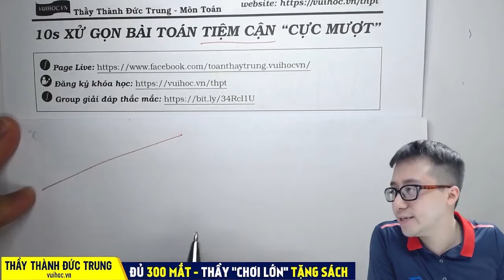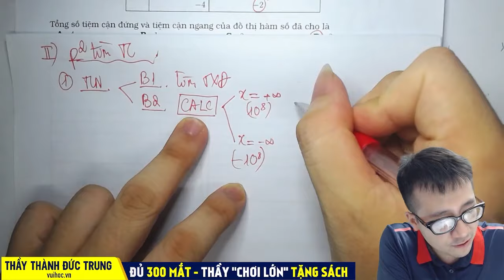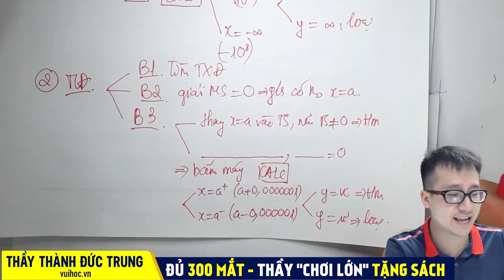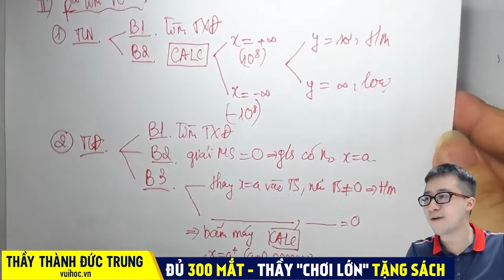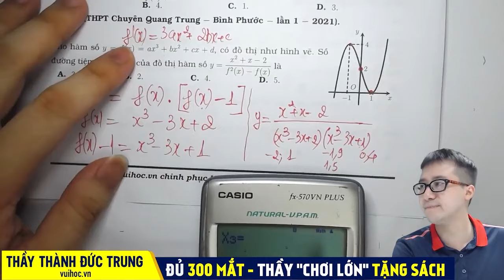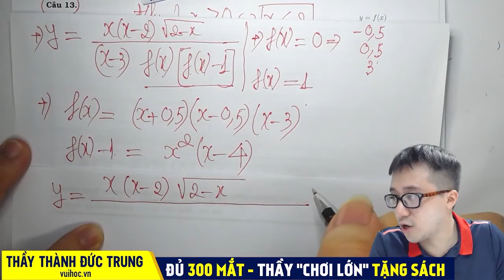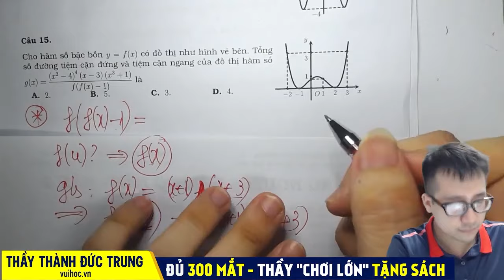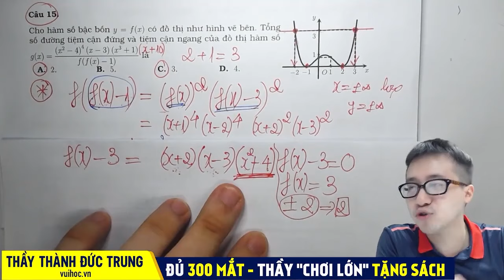Bài toán đường tiệm cận - Toán 12 - Thầy Thành Đức Trung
Bài giảng hôm nay của  thầy Thành Đức Trung sẽ hướng dẫn các em phương pháp tìm đường tiệm cận: tiệm cận đứng, tiệm cận ngang đây là 2 dạng sẽ xuất hiện trong đề thi đại học. Các dạng bài tập đã được thầy tổng hợp  phong phú, đa dạng, cùng phương pháp dạy vô cùng chi tiết từ lý thuyết đến cách làm chi tiết nhất sẽ giúp các em học sinh lớp 12 có kiến thức ôn thi THPTQG tốt nhất! Các em chú ý theo dõi bài học cùng thầy nhé !
►  Nội dung video bao gồm:
0:00:00 Lý thuyết đường tiệm cận
0:07:23 Câu 1
0:08:48 Câu 2
0:10:40 Phương pháp tìm số đường tiệm cận
0:16:29 Câu 3
0:17:27 Câu 4
0:19:50 Câu 5
0:28:58 Câu 6
0:30:47 Câu 7
0:33:39 Câu 8
0:39:54 Câu 9
0:45:26 Câu 10
0:46:41 Câu 11
0:55:09 Câu 12
1:00:19 Câu 13
1:17:22 Câu 15